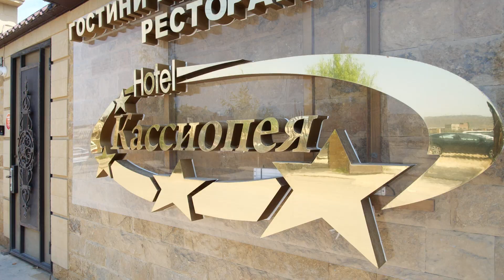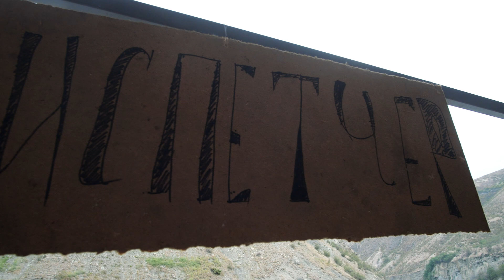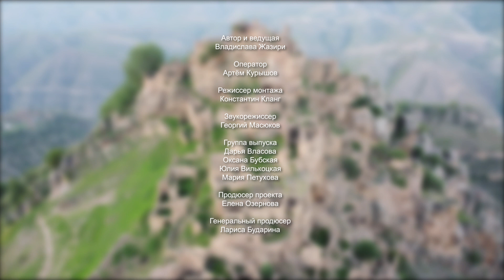Каспийское море | Вокруг света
Авторское travel-шоу Владислава Жазири «Вокруг света»!
Серия №3 – о жизни в Дагестане!
Республика Дагестан является самым южным регионом Российской Федерации, занимает выгодное геостратегическое положение и имеет прямой выход к международным морским путям. Республика граничит по суше и морю с пятью государствами - Азербайджаном, Грузией, Казахстаном, Туркменистаном и Ираном. В административных границах Российской Федерации соседствует с Калмыкией, Ставропольским краем и Чеченской республикой. Общая протяженность территории с юга на север составляет около 400 км, с запада на восток - 200 км.